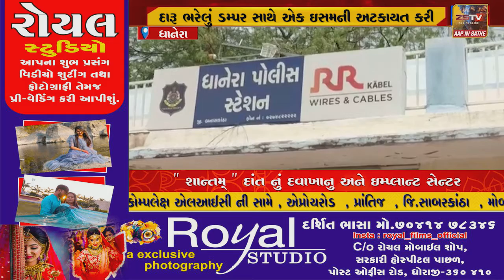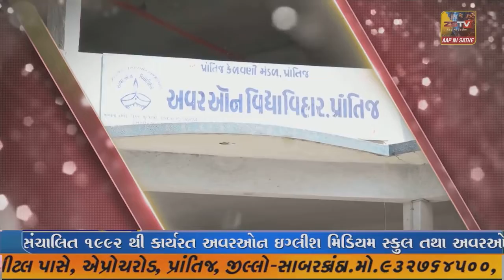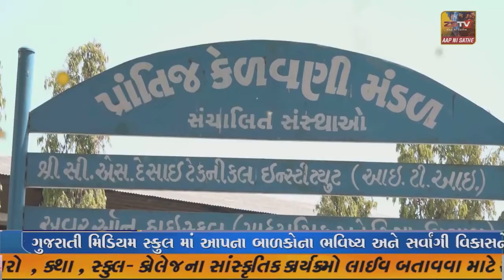ધાનેરા પોલીસે ધાનેરા તાલુકાની નેનાવા ચેકપોસ્ટ પરથી દારૂ ભરેલું ડમ્પર સાથે એક ઇસમની અટકાયત કરી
ધાનેરા પોલીસે ધાનેરા તાલુકાની નેનાવા ચેકપોસ્ટ પરથી દારૂ ભરેલું ડમ્પર સાથે એક ઇસમની અટકાયત કરી//ZSTVNEWS/